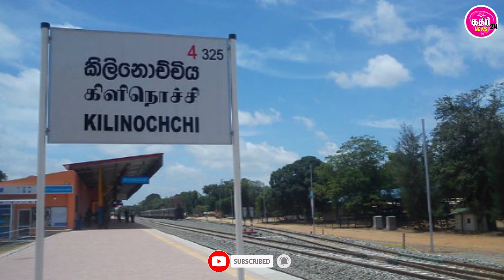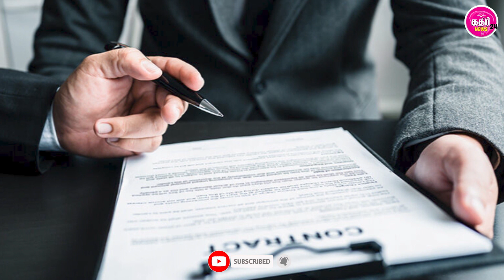🛑இன்றைய பிரதான செய்திகள் | 03.05. 2024 | Kalaikkathir TV